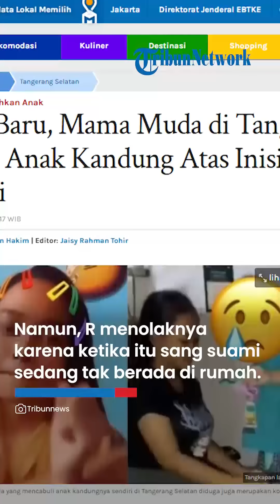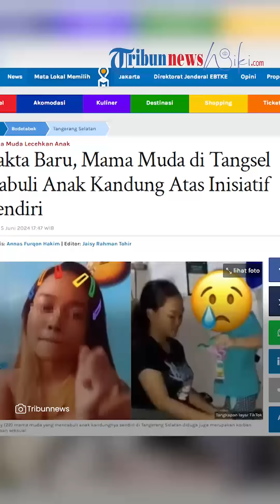Terungkap Fakta Baru Kasus Mama Muda Lecehkan Anaknya, Pelaku Ngaku Beraksi atas Kemauannya Sendiri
TRIBUN-VIDEO.COM - Polisi menyebut mama muda berinisial R (22) membuat konten video syur dengan cabuli anak kandungnya atas inisiatif sendiri.

Wakil Direktur Reserse Kriminal Khusus Polda Metro Jaya AKBP Hendri Umar mengatakan, R mulanya memang disuruh membuat konten video tersebut dengan siapapun oleh akun Facebook bernama Icha Shakila atau IS.

"Jadi awalnya si akun IS itu sifatnya dia menyuruh si pelaku untuk membuat video syur dengan siapapun terserah R," kata Hendri saat merilis kasus ini di Polda Metro Jaya, Jakarta Selatan, Rabu (5/6/2024).

Akun Facebook itu, jelas Hendri, sempat menawarkan R untuk membuat video hubungan intim dengan suaminya.

"Tapi, sempat waktu itu IS menawarkan 'dengan suami kamu saja bikin video itu'," ujar dia.

Namun, R menolaknya karena ketika itu sang suami sedang tidak berada di rumah. R pun berinisiatif membuat video porno dengan anak kandungnya yang masih berusia empat tahun.

"Makanya dia mengambil keputusan sendiri untuk membuat video ini dengan melibatkan anaknya yang masih berumur empat tahun. Jadi itu adalah inisiatif dari si pelaku R untuk membuat video ini dengan si anaknya," ungkap Hendri.

R dihadirkan dalam jumpa pers pengungkapan kasus ini di Polda Metro Jaya, Jakarta Selatan, Rabu (5/6/2024).

Mama muda itu mengenakan baju tahanan Polda Metro Jaya berwarna oranye. Kedua tangan R diborgol menggunakan kabel ties.

R terlihat dikawal oleh dua anggota polisi, di mana salah satunya merupakan polwan.

R yang menggunakan masker hanya tertunduk saat ditampilkan dalam konferensi pers.

Adapun peristiwa ini bermula pada 28 Juli 2023 ketika R dihubungi akun Facebook bernama Icha Shakila.

Akun Facebook itu menawarkan pekerjaan kepada R. Ibu muda ini diminta berfoto bugil dengan iming-iming bayaran sejumlah uang.

"Karena desakan kebutuhan ekonomi, tersangka R mengirimkan foto tanpa busana milik tersangka," kata Ade Ary kepada wartawan, Senin (3/6/2024).

Dua hari berselang, R kembali dihubungi oleh akun Facebook Icha Shakila yang memintanya membuat video bermuatan asusila.

Kali ini R diminta membuat video porno dengan melibatkan anak kandungnya. Untuk membuat video tersebut, R dijanjikan bayaran Rp 15 juta.

"Tersangka mengikuti perintah dari akun facebook Icha Shakila untuk membuat video yang bermuatan pornografi antara tersangka dengan anak kandungnya," ungkap Ade Ary.

R juga diancam foto bugilnya akan disebar jika tidak menuruti permintaan akun Facebook tersebut.

Namun, setelah membuat dan mengirimkan video itu, akun Facebook Icha Shakila mendadak tidak dapat dihubungi.

Iming-iming uang Rp 15 juta pun tak pernah diterima oleh tersangka R.

"Tersangka mencoba menghubungi pemilik akun facebook Icha Shakila, namun akun facebook tersebut tidak dapat dihubungi dan juga tidak mengirim sejumlah uang yang telah dijanjikan sebelumnya," ujar Kabid Humas.

Saat ini, penyidik Subdit Siber Ditreskrimsus Polda Metro Jaya telah menangkap dan menetapkan R sebagai tersangka.

R dijerat dengan pasal berlapis, mulai dari pornografi hingga Undang-Undang ITE.

Artikel ini telah tayang di TribunJakarta.com dengan judul Fakta Baru, Mama Muda di Tangsel Cabuli Anak Kandung Atas Inisiatif Sendiri,
Penulis: Annas Furqon Hakim | Editor: Jaisy Rahman Tohir